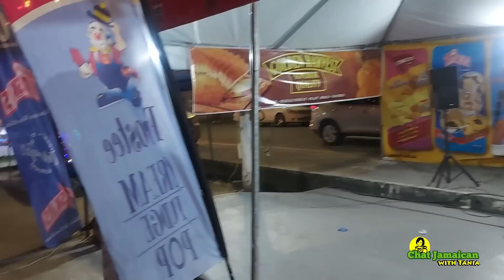Shocking night life in Guyana! Dec 23, 2022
Shocking night life in Guyana.

WATCH ALL VIDEOS BELOW

Chat Jamaican with Tania is an educator who wants you to know more about Jamaica and the world.